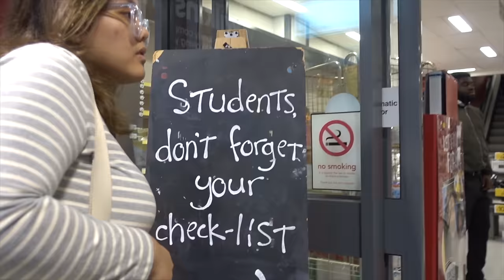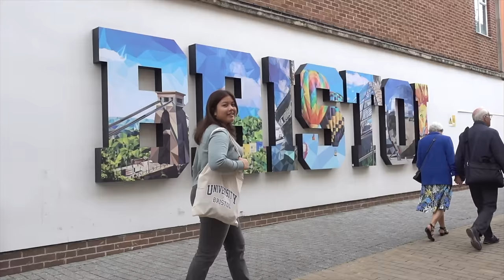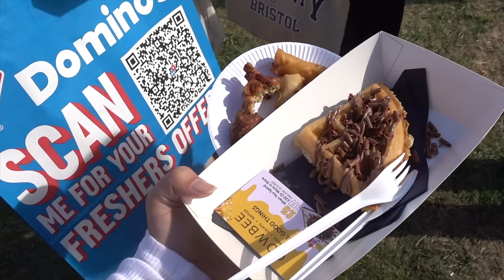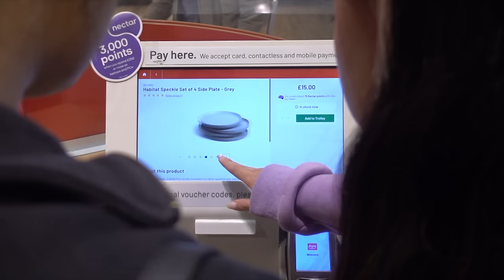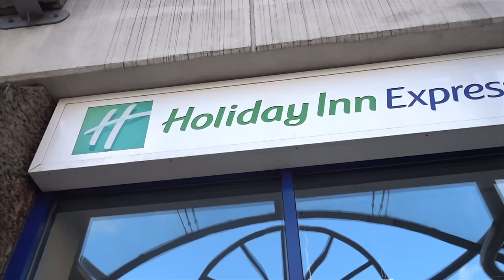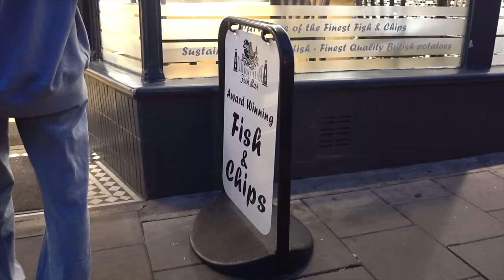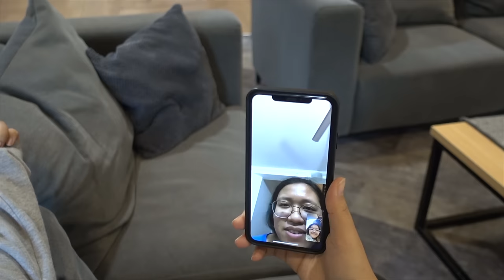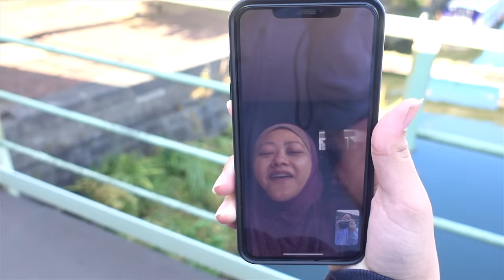university of bristol diaries | freshers fair, suspension bridge, new shoes & guns!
[ 21st September – 8th October 2022 ]
Settling into Bristol! We shop for stuff, go to the movies, watch the sunset at the Clifton Suspension Bridge, hangout and use guns. An interesting one...

『 MUSIC 』
• Are You Bored Yet? (feat. Clairo) – Wallows
• Everytime – boy pablo
• hoops on – baegel
• Split Sauce – baegel
• The Oogum Boogum Song – Brenton Wood
• Monopoly Money – baegel

Irynna